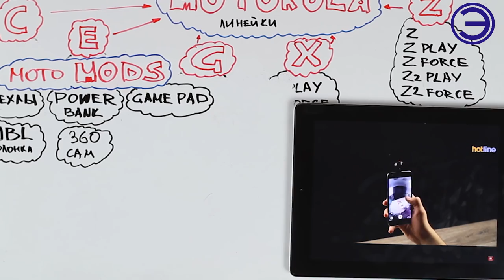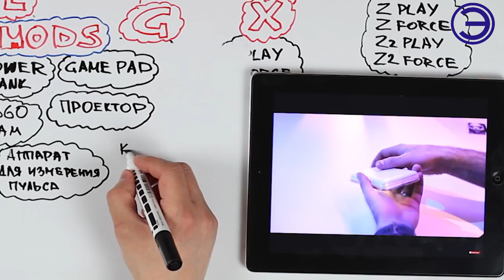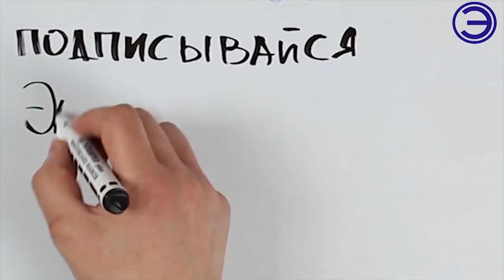👆👆👆ЛУЧШАЯ MOTOROLA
👆👆👆ОБЗОР ЛИНЕЙКИ ТЕЛЕФОНОВ КОМПАНИИ MOTOROLA  ИЛИ МОДЕЛЬНОГО РЯДА.  ОТ БЮДЖЕТНОЙ ДО ФЛАГМАНСКОЙ. КАКОЙ ТЕЛЕФОН ПО МОЕМУ МНЕНИЮ САМЫЙ ИНТЕРЕСНЫЙ?